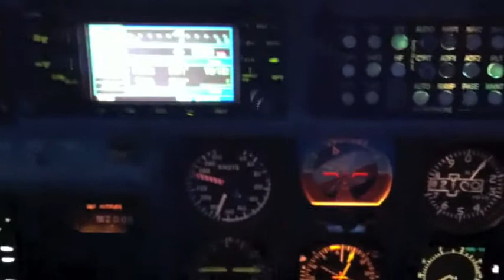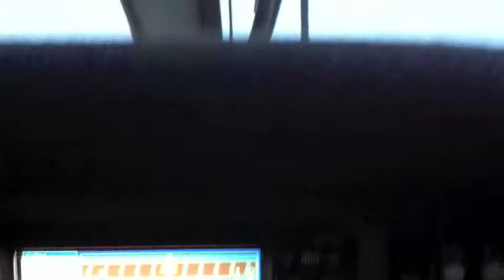Aproximación a East Midlands EMA (EGNX) con un Metro III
Aproximación y aterrizaje a East Midlands EMA (EGNX) con un Metro III, volando para DHL.